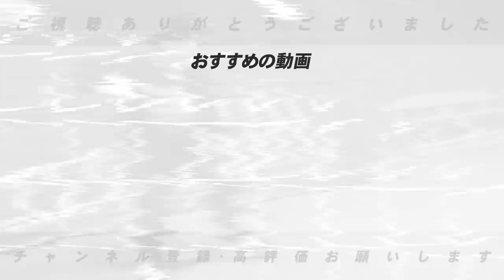【第3弾】金本知憲と三村さんの”松山事件”と”鉄人誕生”の秘話【広島編 後編】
【第2弾】「森下の不調の要因はここにある！！」ここまでのセリーグの戦いをぶった斬る！！【広島編　前編】